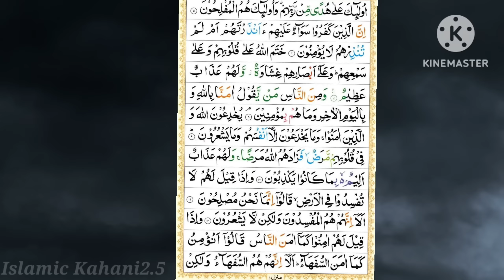zameen Par Inshan Ka Pahla Din |Sabaq Amoz Waqia | Islamic Stories | Islamic Kahani2.5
Jamani Par Inshan Ka Pahla Din |Sabaq Amoz Waqia | Islamic Stories | Islamic Kahani2.5